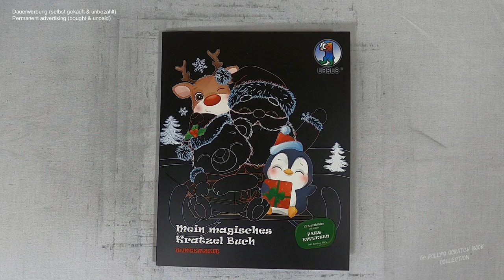Zuckerstange und Lebkuchenmann im - gefüllten Weihnachtsstrumpf I DIY I ASMR I scratch painting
📖 Buch 📓
Mein magisches Kratzelbuch: Winterzeit

📰 Credits 🖋️
Buntpapierfabrik
D-34123 Kassel
Art.-Nr. 24530003F